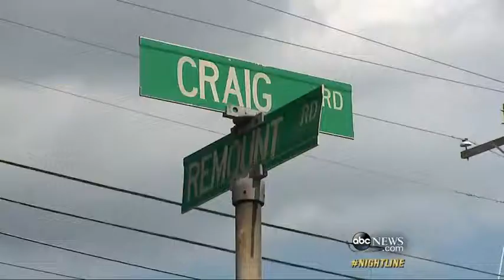Shocking Video Leads to South Carolina Cop Facing Murder Charges 6:59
Video appears to show the moment when a police officer allegedly fatally shot a driver during a traffic stop.
Shocking Video Leads to South Carolina Cop Facing Murder Charges 6:59
Shocking Video Leads to South Carolina Cop Facing Murder Charges 6:59
Shocking Video Leads to South Carolina Cop Facing Murder Charges 6:59